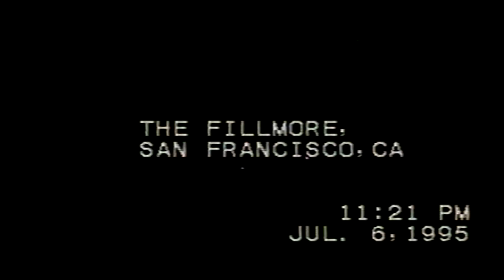Rob Halford - Fight - Live @ San Francisco, CA 1995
Rob Halford (ex Judas Priest at the time) and his band Fight presents "A Small Deadly Space US Tour" in the historic concert hall "The Fillmore" in San Francisco, California.

Date: (Thu July 6, 1995).

Setlist:
1. Small Deadly Space [01:26]
2. Legacy Of Hate [06:03]
3. Into The Pit [10:18]
4. War Of Words [14:43]
5. You've Got Another Thing Comin' (Judas Priest cover) [19:34]
6. Immortal Sin [26:49]
7. I Am Alive [31:30]
8. Kill It [36:56]
9. Little Crazy [40:30]
10. Mouthpiece [47:08]
11. Laid To Rest [50:20]
12. Victim Of Changes (Judas Priest cover) [55:45]
13. Nailed To The Gun [1:03:48]
Encore:
14. Contortion [1:09:26]

Musicians:
Rob Halford: Vocals
Brian Tilse: Guitar
Mark Chaussee: Guitar
Jay Jay: Bass
Scott Travis: Drums